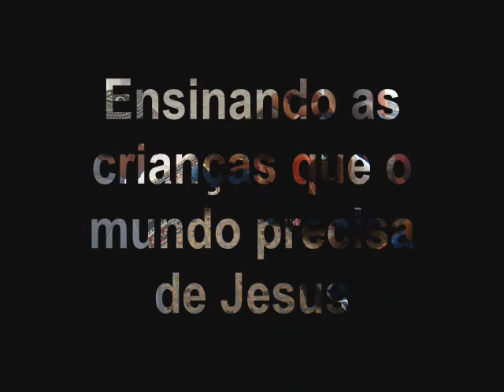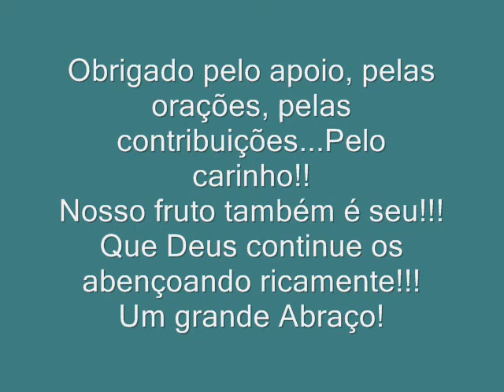Natio e Mari em missões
Video informativo de outubro de 2007 a fevereiro de 2008, com os melhores momentos do que aconteceu no nosso ministério.